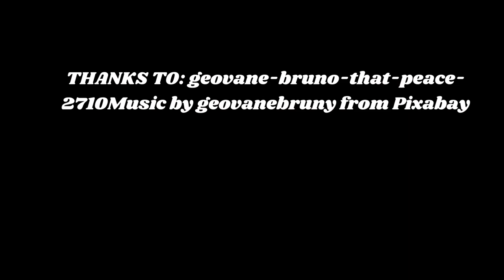Just 15 Minutes Mindfulness Instrumental Music Fitzfifth Meditation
May also be used for positive energy or personal development toward a higher self. The use of pleasant imagery and soft relaxing meditation music help to enrich, enhance inner peace, and promote spiritual awareness, growth, direction and enlightenment. The calm soothing instrumental background music, such as piano, guitar, flute, and even sounds found in nature like waterfalls, waves, flowing water and rain will also be heard to promote a calming mindfulness, spiritual awakening and journey, so relax and enjoy mindful music therapy and may peace be yours.

THANKS TO: Music by geovanebruny from Pixabay.
THANKS TO: Thumbnail & Video by ENGIN AKYURT from Pixabay